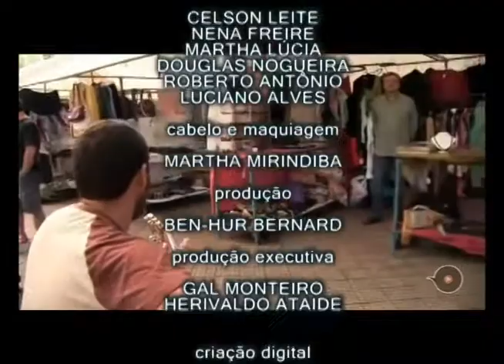Programa Vida de Artista - Marcelo Frota - MoMo (Bloco 2 de 2)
Nesta semana o Vida de Artista conversou com o músico carioca Marcelo Frota, também conhecido como MoMo.